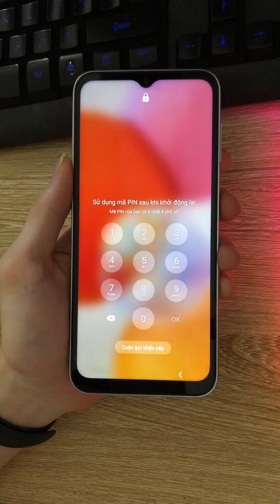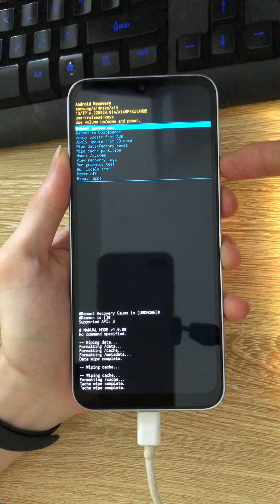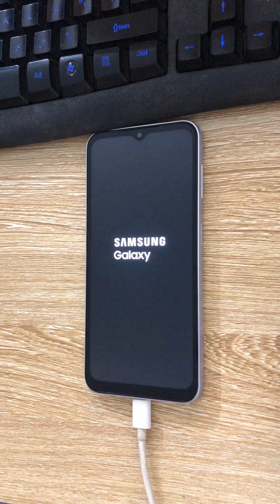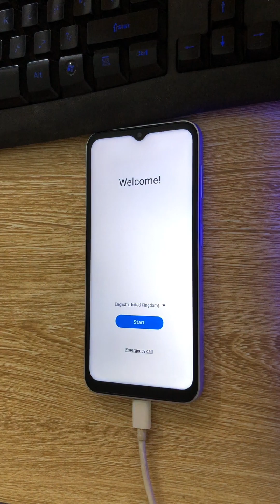Mở mật khẩu màn hình Samsung A14 (SM-A145F) Android 13